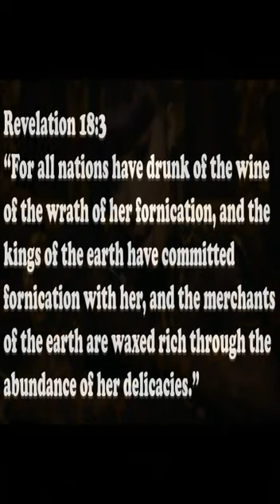QUEANS OF THE RAP GAME [SHORT]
The Holy Bible says "My people are distroyed for lack of knowledge"; you may think you know what's being said when women in the entertainment field say that they are or aspire to be "Queen B" but, forget what you thought you knew and watch this short.
One of the few outstanding comedians who suspiciously died too soon;